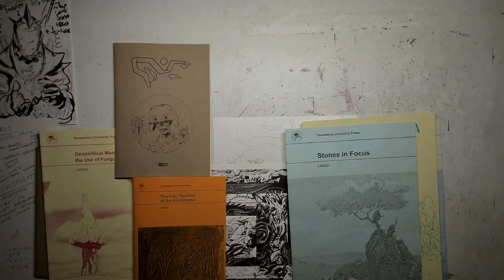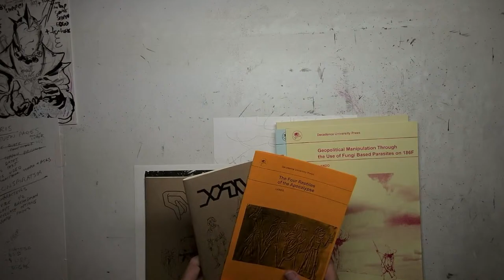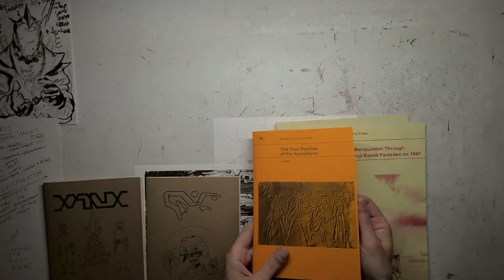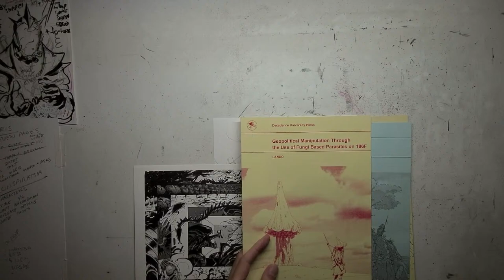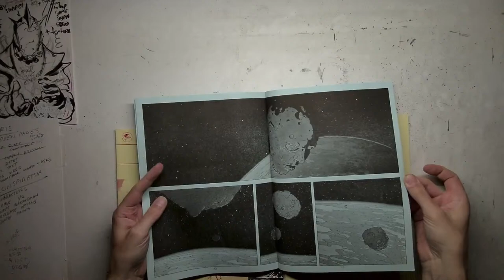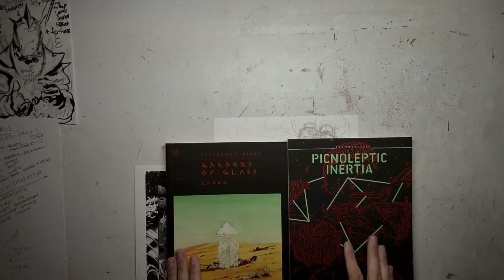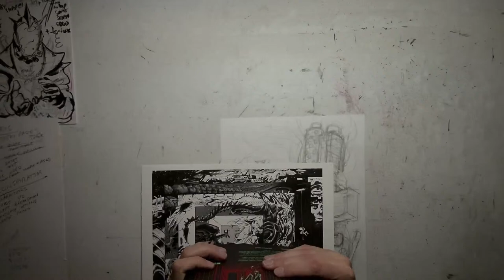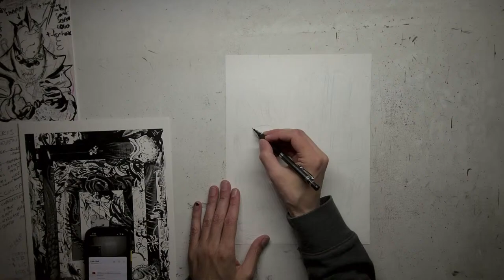Tuesdays with Tyrell: CABLE Pencils, Decadence sci-fi showcase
Tightening up some pencils on ol' Nathan Summers and showing off some amazing sci-fi comics from the guys at DECADENCE.